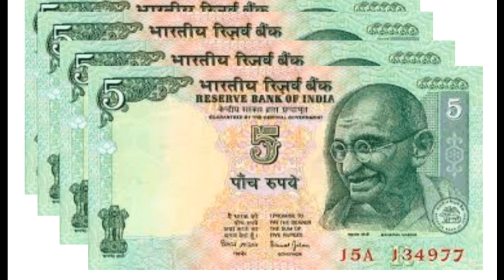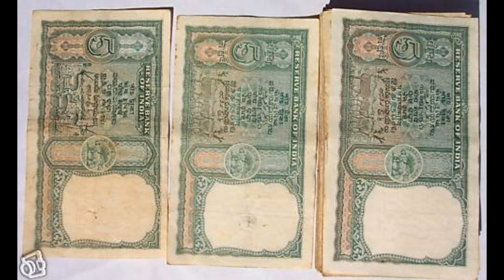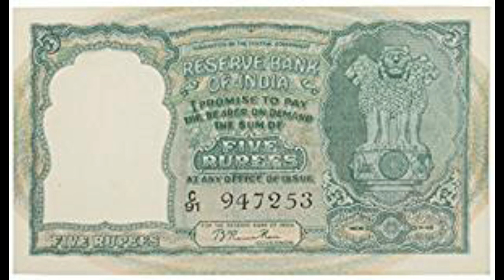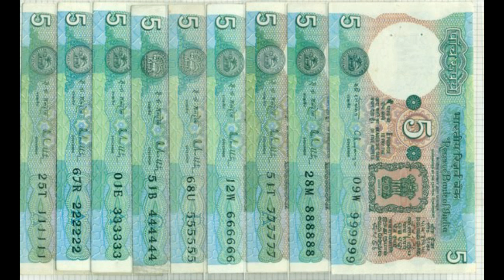Sell ₹5 rupees tractor note in Rs.500000 to direct buyer | 5 rupees tractor note value & price